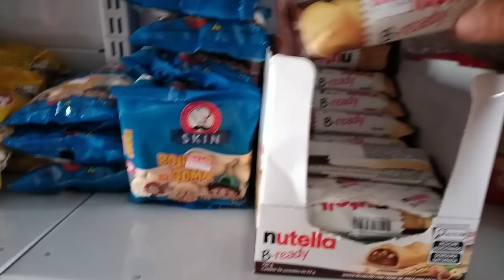FOMOS FAZER A FEIRA DA SEMANA SANTA E PEGAR AS ENCOMENDAS DA PÁSCOA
Um abraço bem carinhoso a todos!